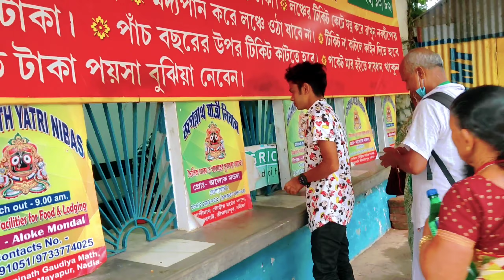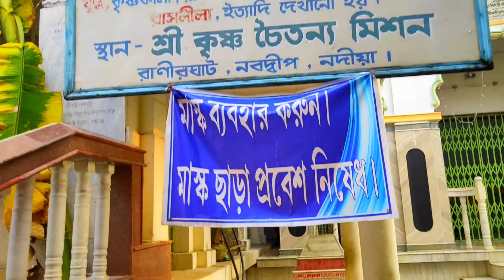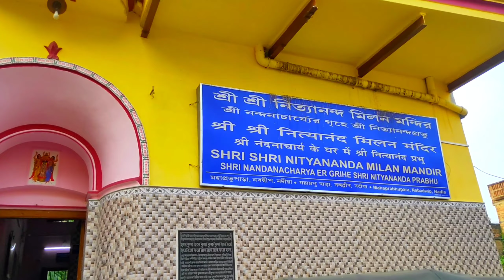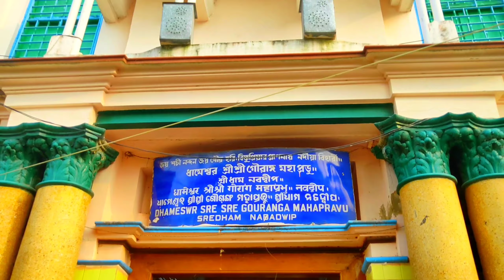Nabadwip Dham Travel Guide | Sonar Gouranga | Poramatala | Nimay Birth Place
Nabadwip  is a heritage town in Nadia district in the Indian state of West Bengal. It is regarded as a holy place by Hindus, and is the birthplace of the sage Chaitanya Mahaprabhu. Famous for Rass festival where city is enlited with lights, idols of God and goddesses are made on each corner of Nabadwip town. Hundreds of people gather to this small town on the occasion of raas utsab. Located on the western bank of the Hooghly River, it is considered to have been founded in 1063 CE, and served as the old capital of the Sena dynasty. A center of learning and philosophy in medieval India, the city is still noted for its traditional Sanskrit schools.[2] The Navya Nyaya school of logic reached its peak with the efforts of some well known contemporary philosophers of Nabadwip. The great Vaishnava saint, social reformer and an important figure of the Bhakti movement, Chaitanya Mahaprabhu (1486–1534) was born here. It was after Chaitanya Mahaprabhu's birth that Nabadwip became an important center of pilgrimage for the Vaishnavas worldwide as well as for Hindus in general. Many who follow Gaudiya Vaishnavism visit Nabadwip to celebrate the auspicious birthday day of Shri Mahaprabhu, which, as per lunal calculations, occurs on Phalguni Purnima (i.e. on the Full moon day of February–March). This day is commonly known as Gaura-purnima.[3] Aside from this, Nabadwip is visited for various other festivals like Dol yatra and Rasa purnima.